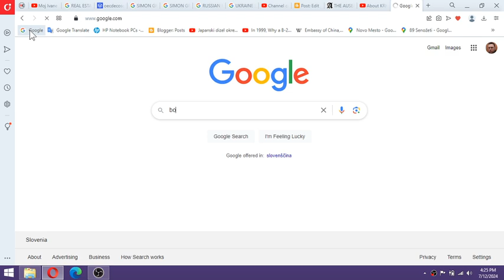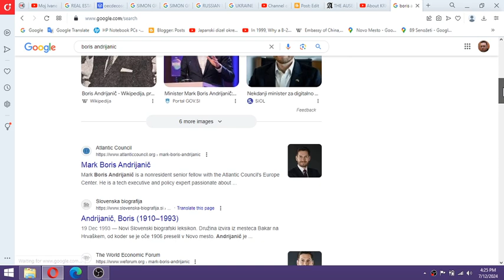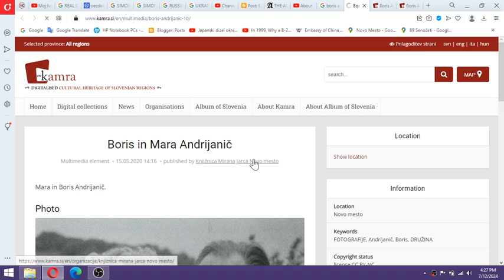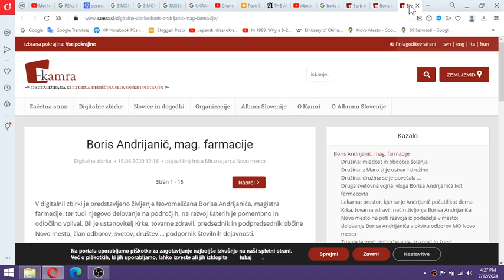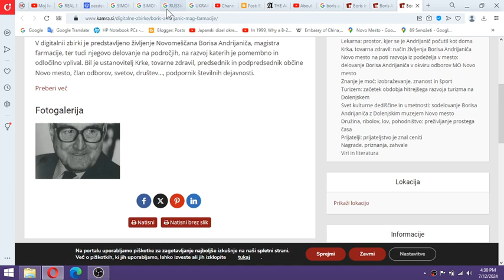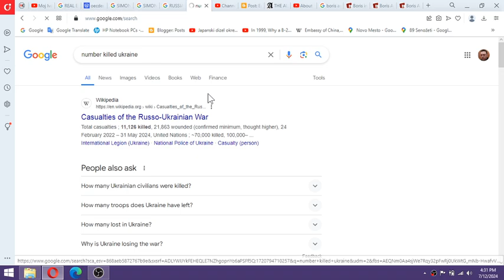Boris Andrijanic would have his own pharmaceutical company but he was too lazy and INCAPABLE TO DO S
Boris Andrijanic would have his own pharmaceutical company but he was too lazy and INCAPABLE TO DO SO USED TO STEAL AND KILL LIKE ALL CRIMINALS DO